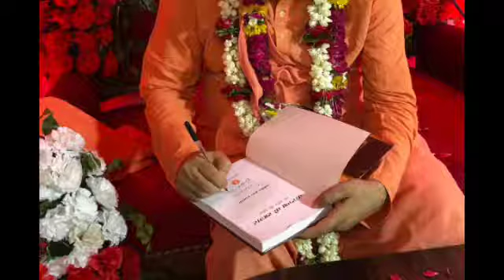ব্রম্ভাও কি মায়ার দ্বারা প্রভাবিত হতে পারে??? বক্তা : শ্রীল ভক্তিচারু স্বামী মহারাজ.